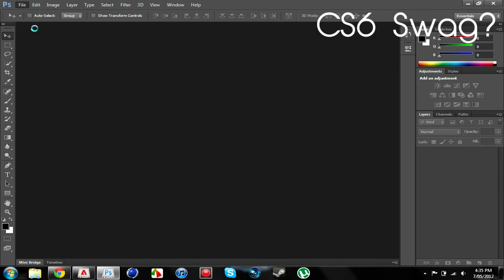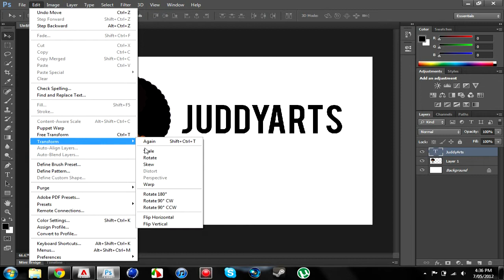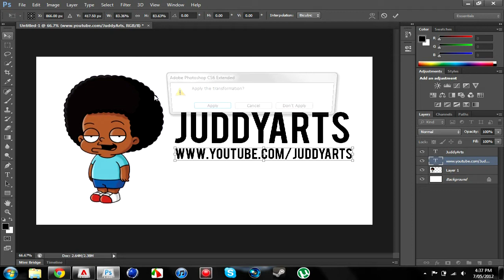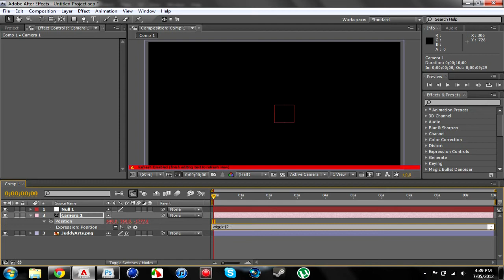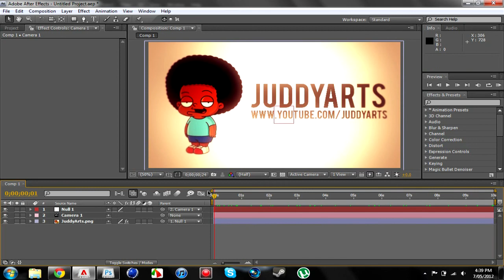2D Intro Tutorial (AAE, PS) + Updates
Hey guys, I chose someones request for an intro at random to use for this tutorial so congrats to JuddyArts (y0JUDDY) you will be getting this intro sent to you in a PM.

Programs used in tutorial:
- Adobe After Effects CS4 (Because my PC is 32 Bit)
Plug-ins:
- Magic Bullet Looks Suite

Check Him Out!